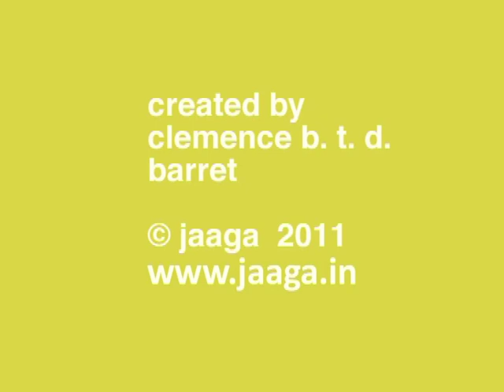Jaaga -EFS Sonic Oddities.mov